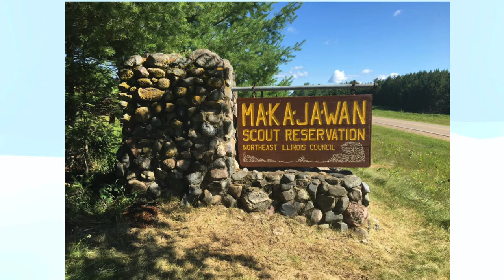Off Square on Air - Featuring Don Stiernberg and John Parrott - September 7, 2022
This first episode brings you Don Stiernberg and John Parrott (see below for more information).

Our host, Joe Pesz, chats with the performers between songs, drawing out their unique stories, thoughts, experiences, and tips.

If you enjoy this recording, please consider supporting Off Square Music and/or the artist with a donation so we can continue to bring great events like this to you